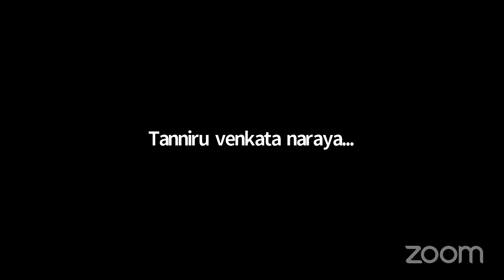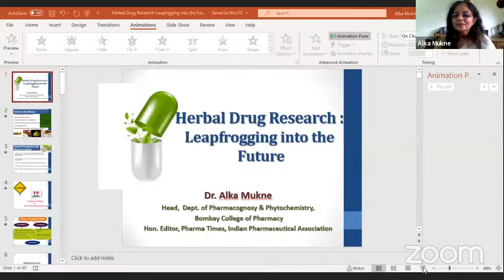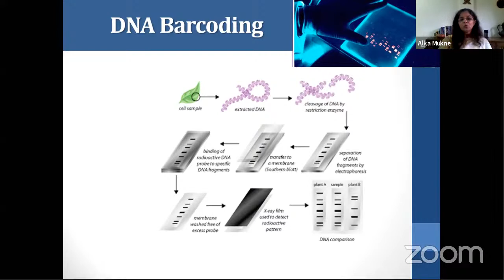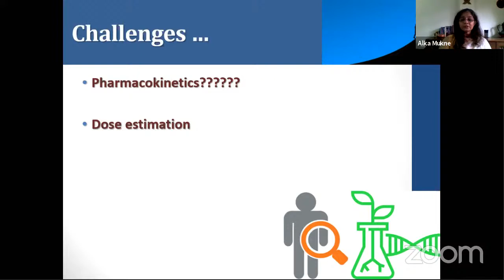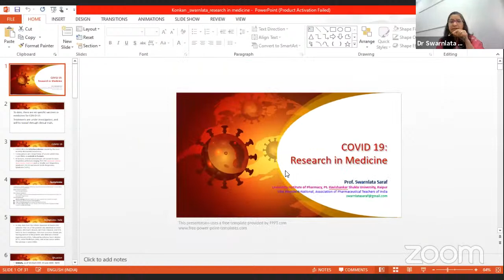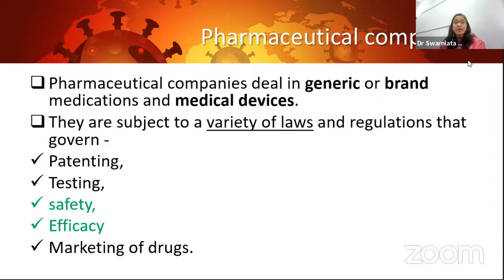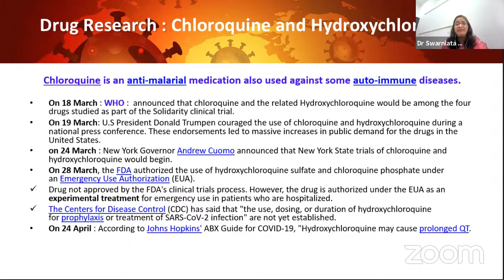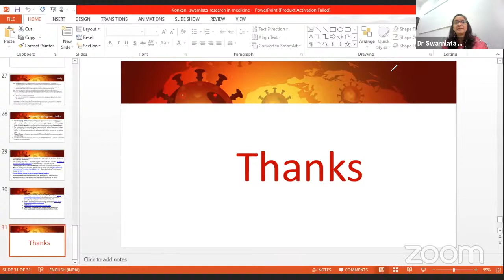“Pharmaceutical Product Development: Challenges and Opportunities.” Day 1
Dr. L. H. Hiranandani College of Pharmacy, Ulhasnagar and Konkan Gyanpeeth Rahul Dharkar College of Pharmacy and Research Institute, Karjat
 Indian Pharmaceutical Association (IPA) and Association of Pharmaceutical Teachers of India (APTI),
are Organizing Five Days E-Faculty Development Programme on
“Pharmaceutical Product Development: Challenges and Opportunities.”
from 15th June, 2020 to 19th June 2020
Day 1
10am-11am
INAUGURATION CEREMONY  (10:00 am to 10: 50 am)
Welcome Speech
Dr. Sanket Dharashivkar
Dr. L. H. H COP, Ulhasnagar
Welcome Speech
Dr. Paraag Gide, Principal ,Dr. L. H. H COP, Ulhasnagar,
Welcome Speech by Dr. Mohan Kale, Principal, KGRDCP & RI, Karjat
INAUGURAL  SPEECH
Dr. T.V. Narayana
Director & Principal,
Vikas Institute of Pharmaceutical Sciences, Rajahmundry, Andhra Pradesh
President , Indian Pharmaceutical Association , National
Dr. Swarnlata Saraf,
Director & Professor,
University Institute of Pharmacy,
Pt. Ravishankar Shukla University,
Vice President, Association of Pharmaceutical Teachers of India
Central Region

11am-12pm
Dr. Alka Mukne Head, Dept. of Pharmacognosy & Phytochemistry - Bombay College of Pharmacy | Hon. Editor - Pharma Times
Herbal Drug Research - Leapfrogging into the Future
12pm-1pm
Dr. Swarnlata Saraf Director & Professor, University Institute of Pharmacy, Pandit Ravishankar Shukla University, Raipur Chhattisgarh. Vice President APTI, Central Region.
Covid 19: Research in Medicine
11am-12pm